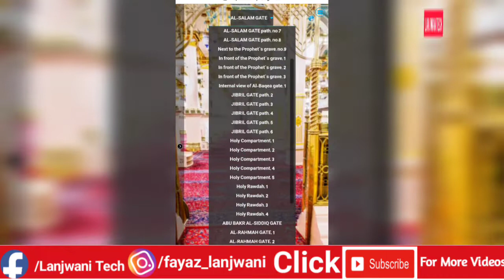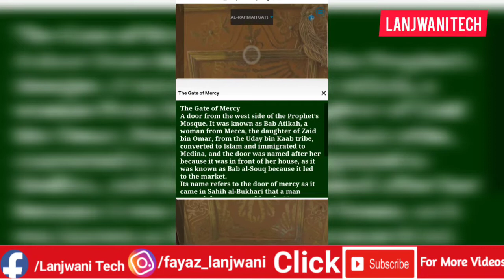مدینہ منورہ کی زیارت کریں وہ بھی اپنے موبائل کے ذریعے 3D View کے ساتھ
زیارت کے لیے لنک پر کلک کریں۔